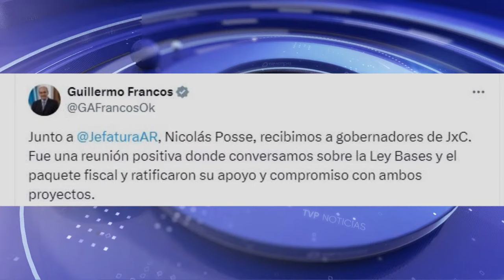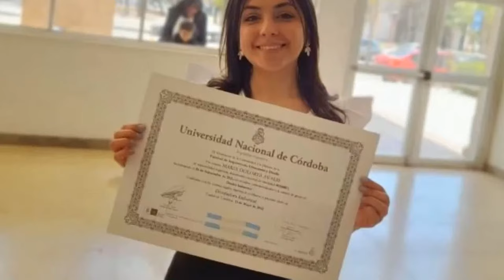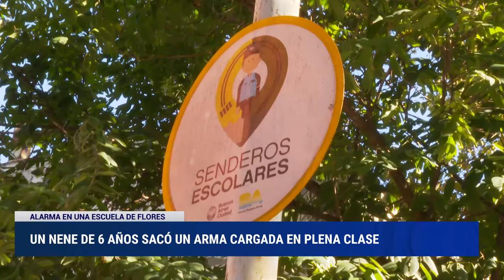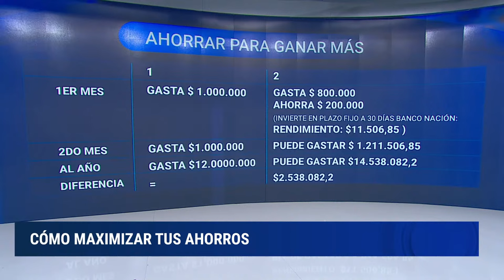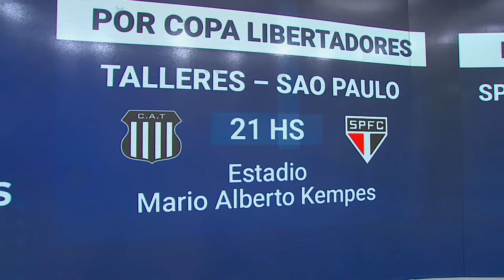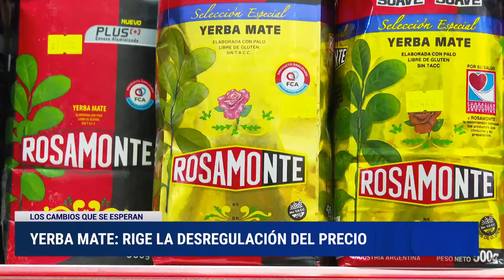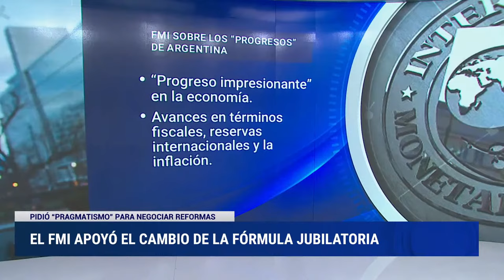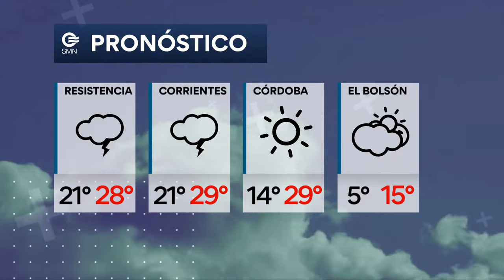Programa 04/04/2024 - TVP Noticias Central